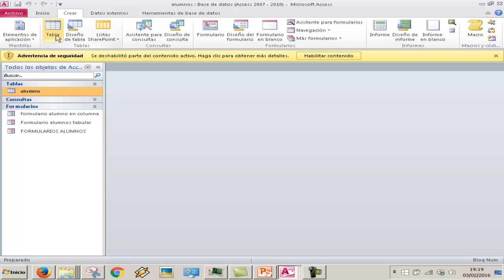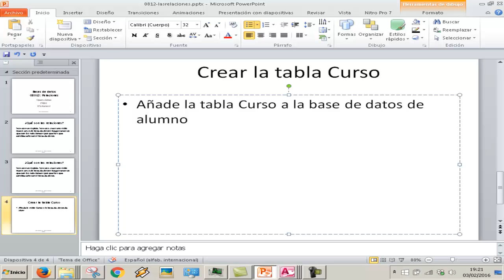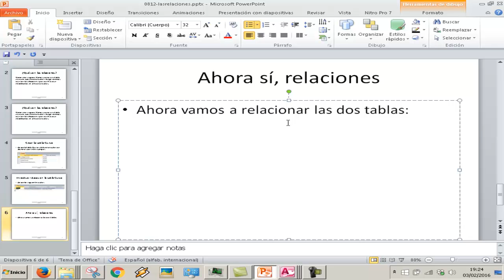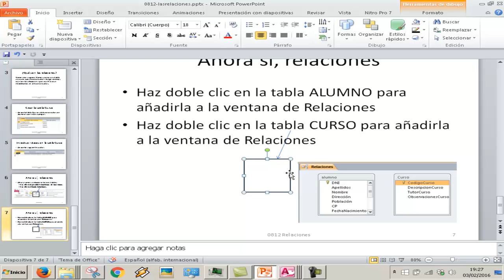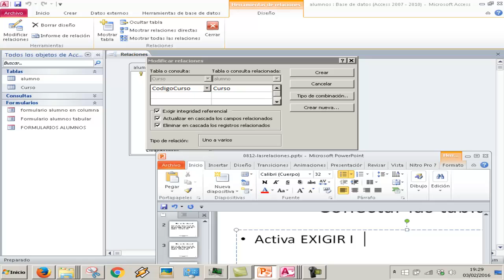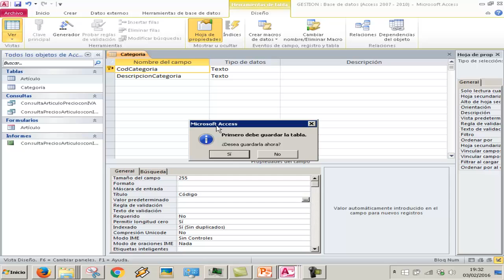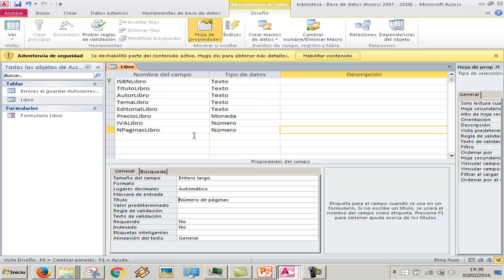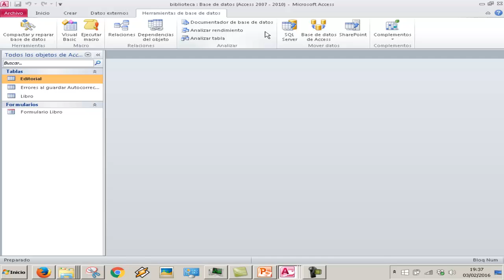UD0812 Relaciones Access Bases de datos OACE FPB2